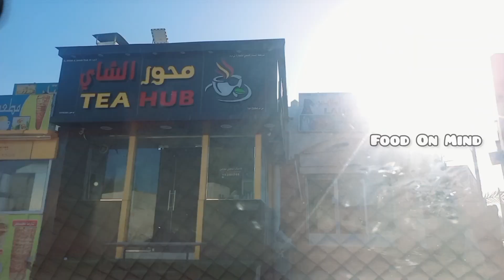Muscat vlog/Muscat souk/Oman/Sur City/Food On Mind.